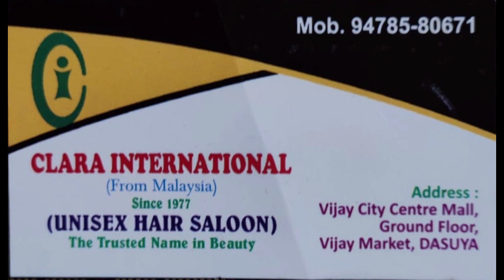ਦਸੂਹਾ ਵਾਸੀਆ ਲਈ ਖੁਸ਼ਖਬਰੀ Vijay City Centre Mall 'ਚ ਖੁੱਲ੍ਹ ਗਿਆ ਹੈ Clara International Salon & Academy